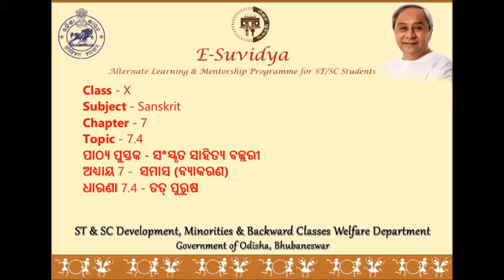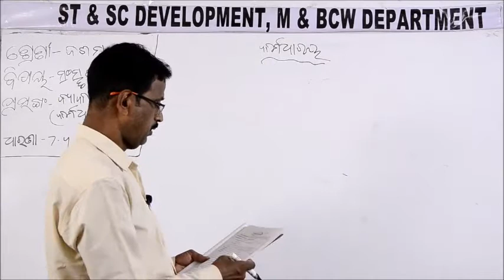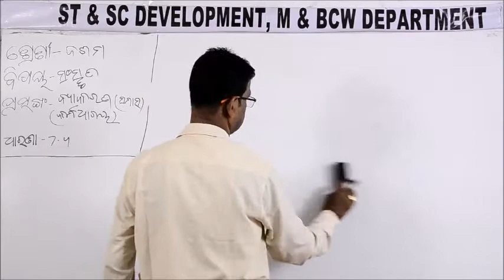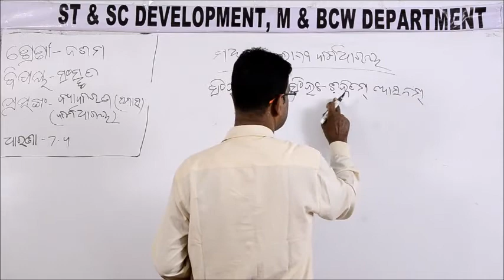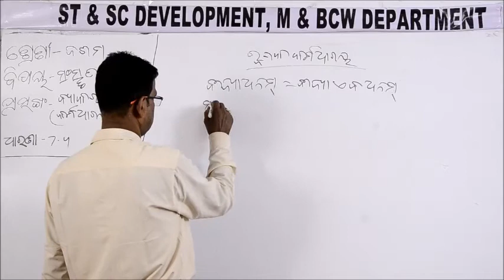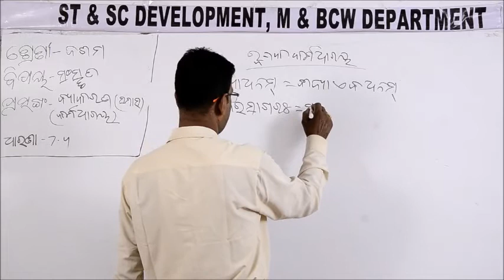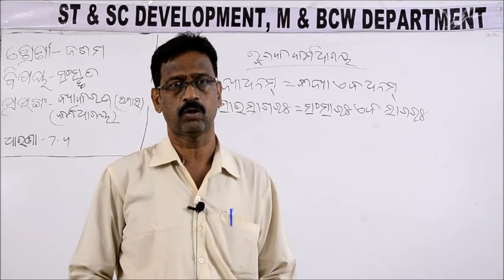Class X SANSKRIT 7 4